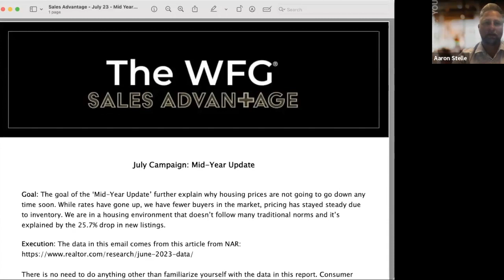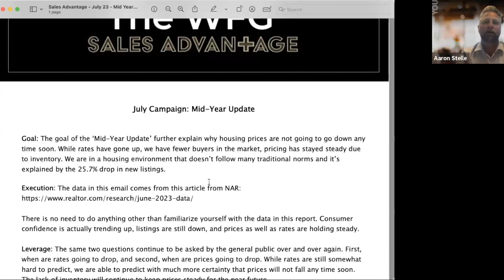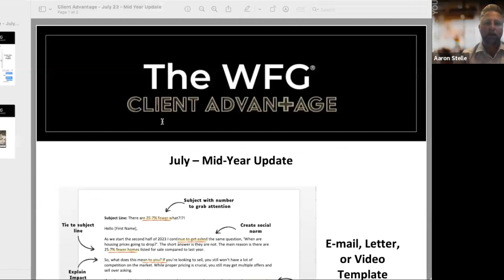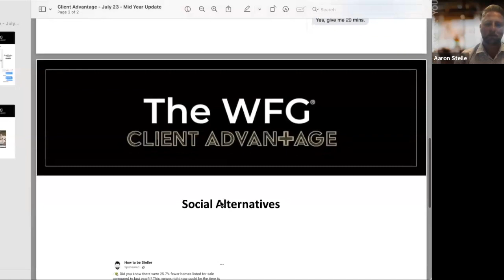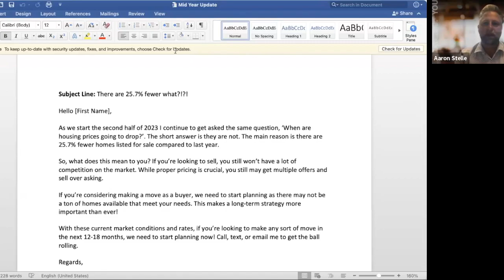WFG Client Advantage Rollout for July - The Mid-Year Update - Aaron Stelle WFG Title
In this video, Aaron Stelle, VP of Marketing and Technology with WFG National Title, brings you the latest update on the WFG Client Advantage rollout for June. Join Aaron as he dives into the current real estate market conditions and unveils valuable insights that will empower both sellers and buyers to make informed decisions.

As we step into the second half of 2023, the burning question on everyone's mind is, "When are housing prices going to drop?" Aaron reveals the truth that housing prices are not likely to drop any time soon, and he sheds light on the primary reason behind it – a staggering 25.7% decrease in the number of homes listed for sale compared to the previous year.

For sellers, this scarcity of available properties translates into a significant advantage. With reduced competition, you can leverage proper pricing strategies to attract multiple offers and potentially sell your property above the asking price. Aaron emphasizes the importance of effective planning and highlights the need for a long-term strategy in this unique market landscape.

If you're a prospective buyer, Aaron advises you to start planning your move now. Due to the limited inventory, it is crucial to develop a comprehensive strategy tailored to your specific needs. By capitalizing on the current market conditions and interest rates, you can position yourself for success in the next 12-18 months. Don't miss out on this opportunity!

Are you curious about the value of your home and whether it will be affected? Reach out to Aaron Agent today via call, text, or email to kickstart the planning process. Let Aaron's expertise and industry knowledge guide you towards maximizing your real estate goals.

Stay informed and make smart decisions in the dynamic world of real estate.

Remember, the key to success is being prepared. Connect with Aaron now and take the first step towards achieving your real estate dreams.